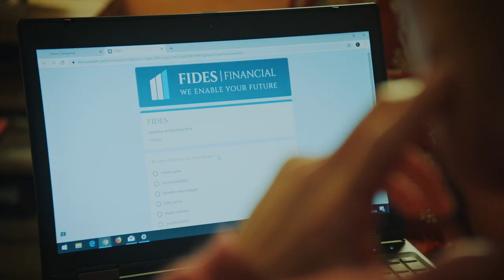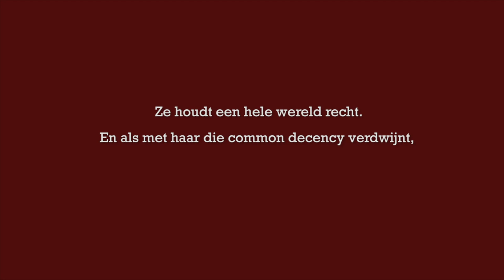FEATURETTE I EVERYTHING WILL BE FINE I PAUL VERHAEGHE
Paul Verhaeghe is emeritus-hoogleraar klinische psychologie en psychoanalyse.
Hij publiceerde verschillende boeken waaronder ‘Liefde in tijden van eenzaamheid’, ‘Identiteit’ en ‘Autoriteit’.
In zijn werk behandelt hij vaak de effecten van onze neoliberale wereld en arbeidsorganisatie; er bestaat geen betere opiniemaker om in te zoomen op de thema’s van 'Everything Will Be Fine'.